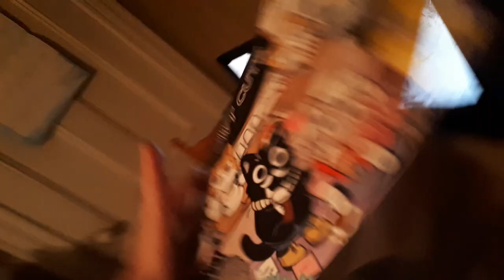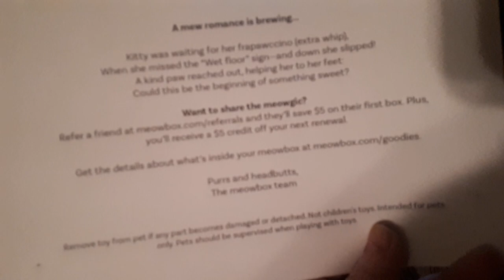MeowBox February 2022 01-03-2023